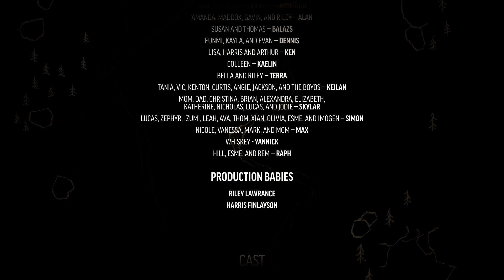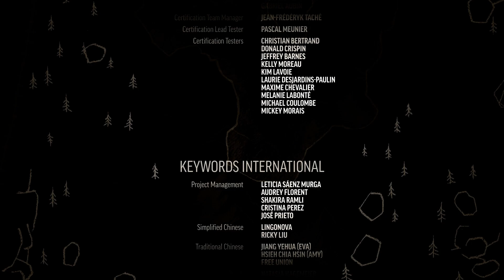The Long Dark 彼女につながる情報を持つ男に囚われてEP2終了！part21(実況あり)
2017年8月1日リリース「The Long Dark」
steamゲームとなっております。
単独プレイヤーが、目の前に広がる、凍りついた荒野において、自らの思考力を駆使しながら思慮に富んだ探検やサバイバル体験を重ねていくゲームです。